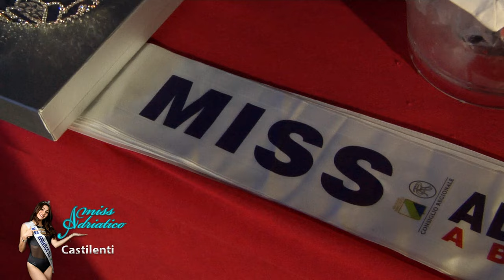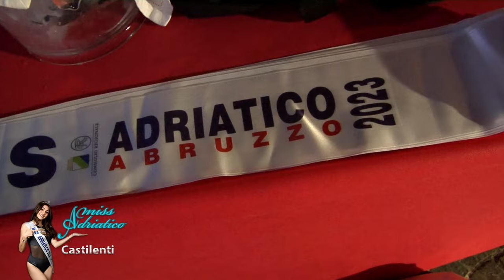Miss Adriatico - Finale Regionale - Tour 2023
In una cornice di pubblico vestita a festa in piazza Umberto I a Castilenti Silvia Severo, accattivante studentessa universitaria di Penne, conquista meritatamente il titolo di Miss Adriatico Abruzzo. A premiarla, tra gli altri, con la fascia, coppa, fiori e diadema della stilista Monia Monti, l'Assessore regionale Nicoletta Verì, il consigliere regionale Marco Cipolletti, la modella Miss Adriatico 2022 Francesca Sicignano, e l'organizzatore della serata Pino Mazzocca in una bella manifestazione presentata con simpatia da Maria Rita Piersanti con la partecipazione di alcuni cantanti protagonisti del Festival della Melodia come Giuliana Marinelli, Anna Rosini, Maurizio Tocco e Shasa Cappellari. Applauditi dal folto pubblico presente anche il duo formato da Michele Fazio e Marcos che assieme al defilè di abiti da cerimonia proposto da Janine moda hanno impreziosito uno degli ultimi appuntamenti stagionali dell'estate 2023. Per la cronaca altre fasce sono andate ad Asia Domenicone Miss Acqua & Sapone, Alisia Strugaro Miss intimo Unigross, Federica Di Claudio Miss caffè Mokambo, Angelina Andreiana Miss Spiedì arrosticini, Valentina Di Luca Miss vini Lampato, Ilaria Di Lena Miss pastificio Rustichella D'Abruzzo, Giorgia Martinelli, Loriana Agaj e Jasmin Moukrim Miss Asea gabbioni preassemblati. La giuria, composta da diversi amministratori della vallata del Fino, ha votato la bellezza ed il portamento delle venti concorrenti che con le coreografie di Roberta Mezzanotte e le musiche di Marco Corneli, hanno sfilato in abito elegante, costume da bagno e in body olimpionico della Falcone dolciaria per la 47esima edizione di una rassegna patrocinata dal Consiglio Regionale.  "Sono felicissima per un titolo importante e al termine di unna stagione intensa e molto interessante-ha esclamato alla finne Silvia Severo- dedico la vittoria alle mie amiche del concorso conn cui abbiamo formato un gruppo molto unito". Giovedì prossimo intanto con inizio alle ore 21:30, nell'anfiteatro dell'Hotel Serena Majestic  di Montesilvano, avrà luogo la finalissima nazionale in diretta streaming in una serata di gala che promette emozioni.